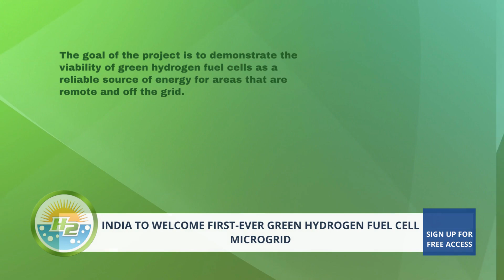Unbelievable! India's First-ever Microgrid Powered by Green Hydrogen Fuel Cells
The Delhi-based developer of solar and green hydrogen won the EPC (Engineering, Procurement and Construction) contract to set up the green hydrogen fuel cell microgrid at Alchi in the Leh region - For Full Article

Interesting Hydrogen...